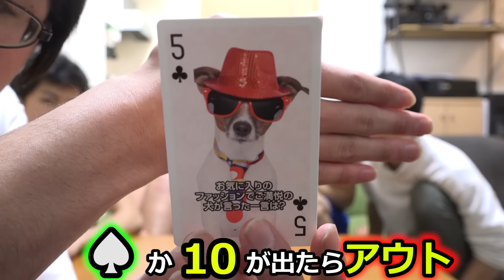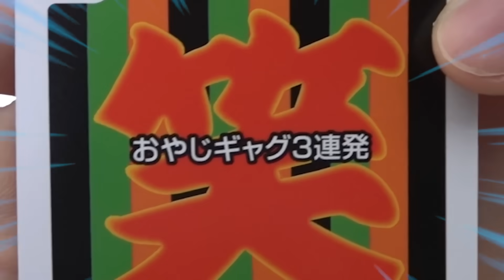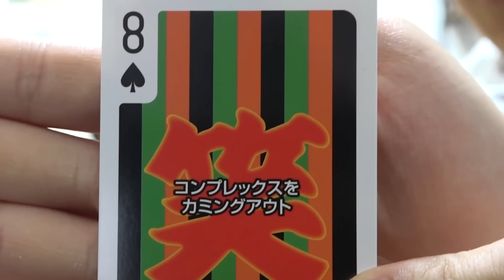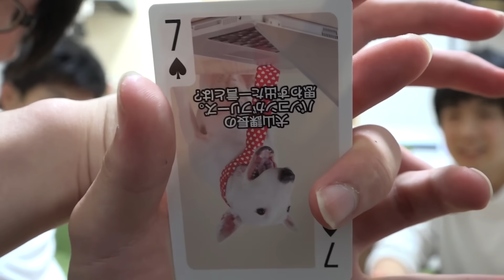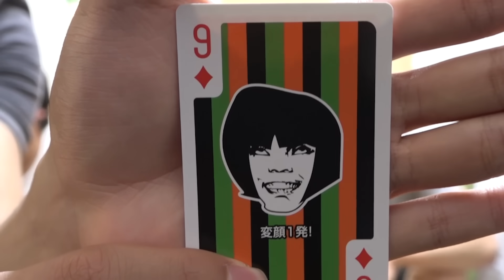【大爆笑】罰ゲームトランプお笑い編がヤバすぎてキャラ崩壊したｗｗｗ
↓フィッシャーズ公式アカウントは下へ↓

①履くだけで5cm細くなるストッキング20枚で脚なくせるんじゃね！？

―アップロード通知用アカウント

―アップロード通知+共有

―写真やその他の共有

【再生リスト】
―すべて表示(西暦別もあります)

―都市伝説・心霊・ホラー！？